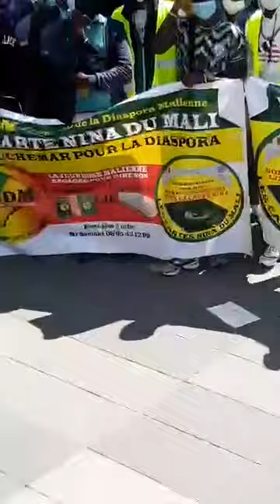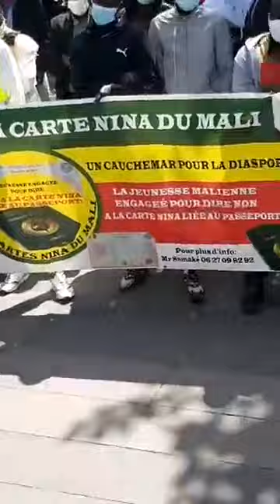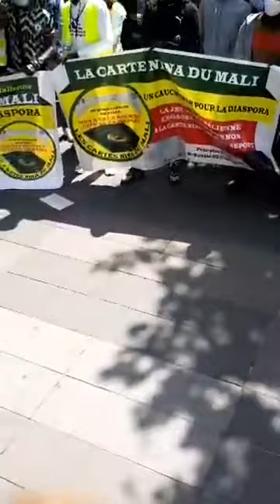GENERAL CHICO SABLEBLE ON EST DETERMINER ET ENGAGER POUR LA VICTOIRE ANTI CARTE NINA